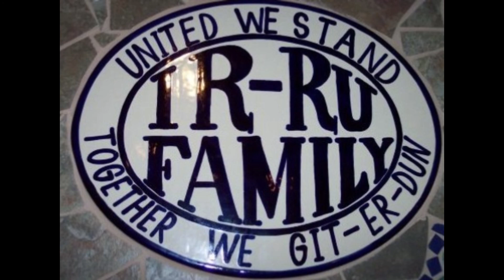^ (2) Mel & JoJo Show / IR RU Social Club -- (Set-2) -- June-17-2018 -- Zoom-iQ2n W / Tascam MT ST2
Please Read !
^ Stands for Zoom-Q2n
^ (2)  The Mel & Jo Jo Show  / The IR RU Family Social Club  --- (Set-2) -- June.-17-2018 -- Please Support The Mel & Jo Jo Show,  Go See Them Play Live in Person -- (Video Are Cool But Does Not Capture The Energy of Them or Being There) -- If you love 80's and classic rock, Country Music you love The Mel & JoJo Show -- Both Very Talented Musicians with Great Vocals and When They Sing Together Killer Harmonies along with a touch of Humor -- Amazing entertainers and a lot of fun,  So Go See The Mel & Jo Jo Show  Live in Person,  --  Please Buy  There Music & Merchandise  -- Tip The Band & Bar Staff  -- Facebook:  The Mel & Jo Jo Show,  Hit Like & Follow or Hire Them for Your Next Event -- (Links & info Below)  -- Hit Follow on This Channel For Chance To Win Giveaways -- Also Facebook: IR RU Family Social Club, Inverness Florida   Hit Like & Follow -- IR UR is a Family Social club in Inverness Florida and for a small donation you to can become a member. Its Only 25 Dollars a year, if you go there don't worry all are welcome -- Remember Every Friday, Saturday and Sun Day Afternoons They Have Entertainment, Sunday Free Pool -- If you get Hungry,  You can order Take out From Local Restaurants -  Go There and have a Blast -- Friendly People and Great Staff Very Laid-back Place, and Family Friendly  Always a Good Time When I Go to The IR UR Social Club  -- Remember Please Support Local Musicians and the Places They Play --  Special Thank To Mel & Jo Jo and IR UR for Allowing Me To Record & Use Art Work & Pictures From Their Facebook Page -- You Guys Rock !!!  -- Equipment Use: Zoom-Q2n  --- Zoom on a  Bendable Octopus Flexible Tripod,  attached to front Rail -- Used a Tascam MT ST2 --XY -- Microphone 2FT away from Bose Speaker 4FT High On Mic. Stand  -- Edit Video Using:  Wondershare Filmora Editing Software    (Never Sell or Profit From Any Recording I Make - Share Freely)   " Video For Enjoyment, Can Be Used For Promoting Place  or Band Only "   --- Most of All  Just Sit Back and Enjoy
All That Means to Me is That They Will Get it Right The Next Time,  That's Rock and Roll For You. -- lol

Mel & JOJO

Hometown
Crystal River, FL

The Mel & JoJo Show
Send Message

About
The brain child of
JoJo Jones and Melanie Linkous.
Offering entertainment like none other.
This dynamic duo is tearing up towns near you!

IR UR - Family Social Club, Inc.

922 S US Highway 41
Inverness, Florida
Get Directions

IRRU Family Social Club

Original Posted to This You Tube Channel  June-16-2018

Just send a message what video you watched or how you know me -- thanks again Roy L.